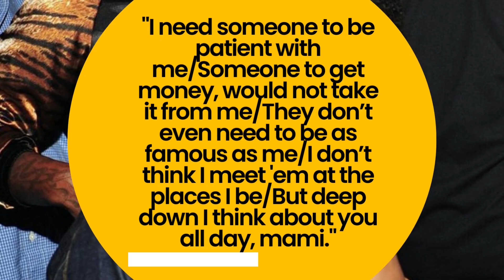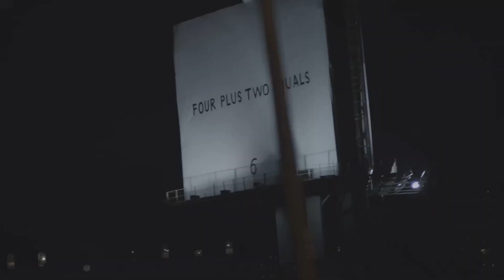Drake Drops New Song Featuring Kim Kardashian's Voice: Is He Ready to Settle Down?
In this video, we dive into some exciting celebrity news as Drake premieres a new song featuring a clip of Kim Kardashian's voice when she revealed to her mom that she wanted to divorce Kanye West. The track, tentatively titled "Rescue Me," also has some interesting lyrics that suggest Drake may be ready to settle down with his ideal partner. We discuss the history of Drake and Kanye's feud, their recent collaboration, and what the future holds for Drake's music career. Plus, we share details about his upcoming tour with 21 Savage in support of their collaborative project, "Her Loss."